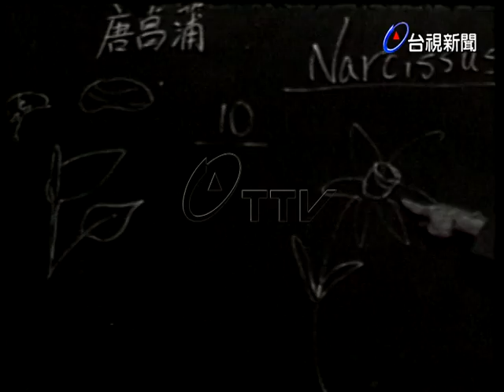冬令花卉栽培研習會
(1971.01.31)冬令花卉栽培研習會.(有聲)設在中央大學森林館，會中教授大家一些園藝栽培的知識，參加者也認真的做筆記，除了上課外還有團體遊戲的測驗活動.